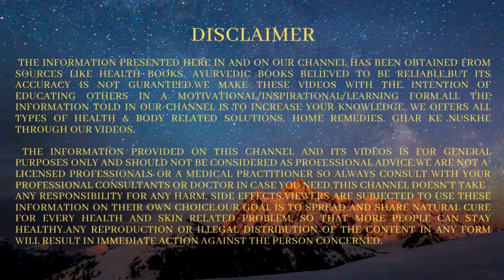एसी के पानी को कहा इस्तेमाल कर सकते हैं ? | use of ac drain water | The Jalebi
ac ka pani use kar sakte hain, ac ka pani ka kya karen, ac ka pani ka use, ac water uses in hindi, ac ke paani se kya, ac ka pani peene se kya hota hai, ac ka pani pine se kya hota hai, use of ac water, use of ac drain water, use of ac water in hindi.